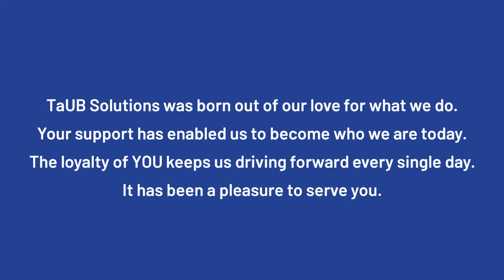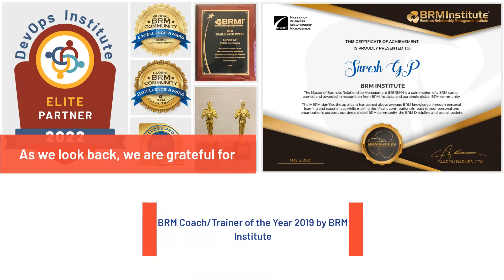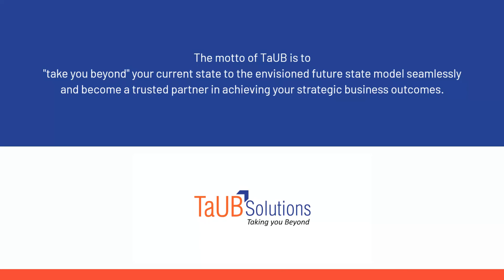Celebrating 8th year Anniversary! Our heartfelt gratitude to everyone!!!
We are indebted to all our Partners, Clients, Consultants, and the whole community for supporting us in our mission and purpose to "Take you Beyond". Here is a small token of our gratitude dedicated to each one of our friends, colleagues, and well-wishers without whom we couldn't have achieved this milestone.

► Social Media ▬▬▬▬▬▬▬▬▬▬

► Listen to Podcast Series  ▬▬▬▬▬▬▬▬▬▬

► About TaUB Solutions ▬▬▬▬▬▬▬▬▬▬

TaUB Solutions is architected by seasoned consultants with an average of 17 years of Industry expertise and global experience serving fortune 500 companies. TaUB has its HQ in Bangalore and offices in Singapore and USA

"We have thought leaders recognized with 2 decades of experience in the field of IT Service Management

TaUB has delivered capability building engagements across public and private sectors in India, Singapore, Hong Kong, USA, Australia and New Zealand, Philippines, Malaysia, Thailand, and Indonesia

TaUB sets itself apart from its competition by delivering engagements with practitioner-led experiential learning and Gamification to create Attitude, Behavior and Culture Change (ABC) from start-ups to large scale enterprises

If you find this content helpful, you can join our private Facebook Groups for more educational content